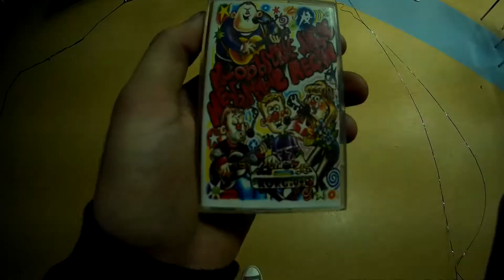FRDK #7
вечер 28 ноября 2014 г.